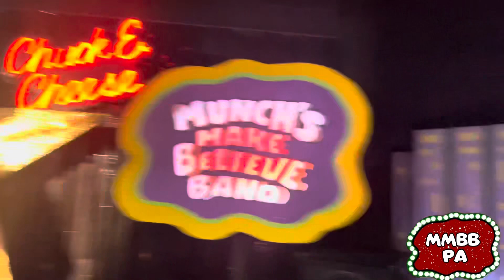Chuck E. Cheese’s Cookies for Santa Altoona PA